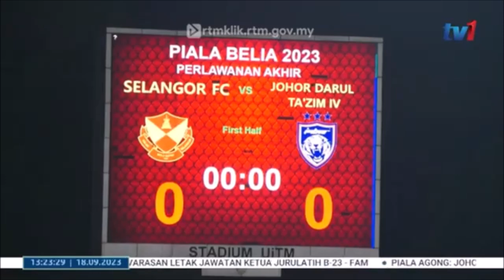18 SEPT 2023 BERITA TGH HARI – PIALA BELIA 2023: SELANGOR PERTAHAN KEJUARAAN TUMPASKAN JDT IV